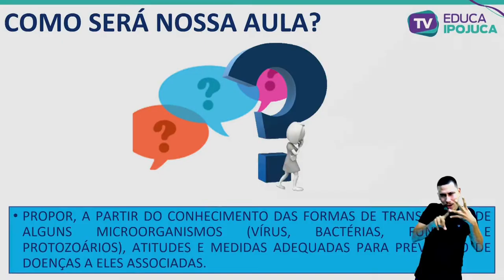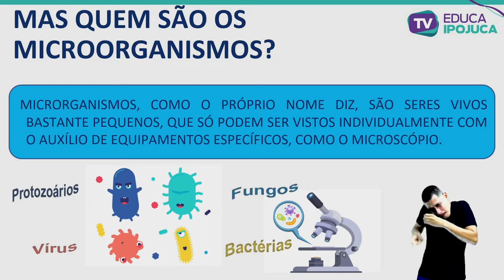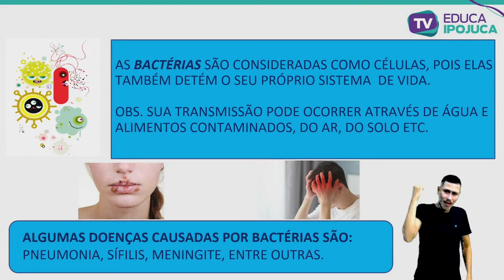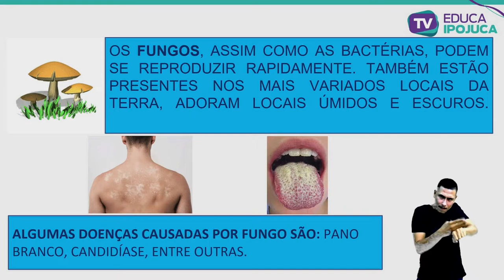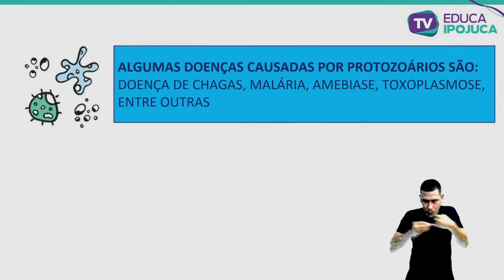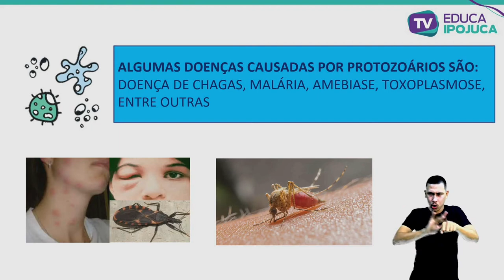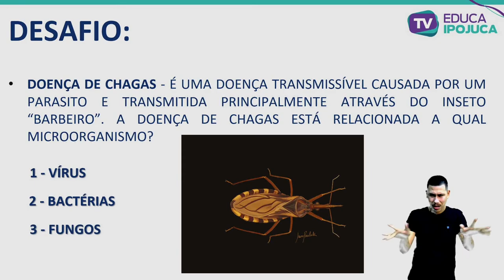CIÊNCIAS - MICROORGANISMO - EJA II - AULA Nº011